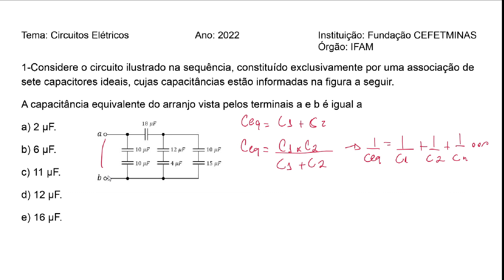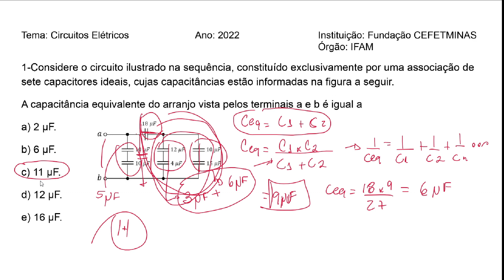Prova engenharia elétrica resolvida #001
Lembre-se, tudo tem um passo a passo.
Eu gostaria que houvesse uma maneira de, logo após assistir a uma resolução, você pudesse responder a uma questão objetiva sobre o tema da aula. Dessa forma, você fundamentaria ainda mais seus conceitos.

Estou publicando um pacote de resoluções em outra plataforma, onde consigo intercalar uma aula com uma tarefa. Lá, as questões são organizadas por tema e nível.

Alguns temas incluem corrente alternada, circuitos trifásicos, sistemas de controle, eletrônica digital, entre outros. Venham conferir!